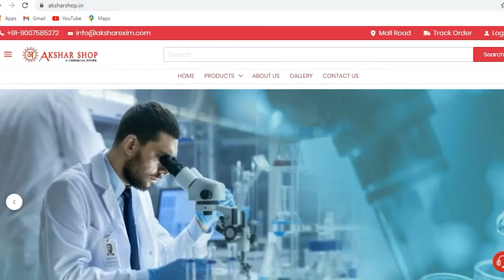HOW TO MAKE USE DOLOMITE | POWDER & LUMPS | USES | SPECIFICATIONS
Buy links for DOLOMITE POWDER & LUMPS:-

In this video we are going to inform you about Dolomite Powder, Its uses and specifications. We will also guide you from where you can purchase this beneficial chemical. This is an informative video.